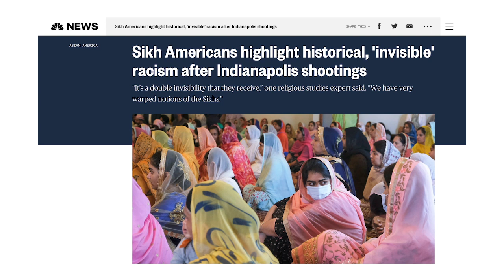LRJ Talks I Jordan Denari Duffner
Ken Chitwood (Religious Scholar + LCMS Pastor) talks to author Jordan Denari Duffner about her new book: ISLAMOPHOBIA: WHAT CHRISTIANS SHOULD KNOW (AND DO) ABOUT ANTI-MUSLIM DISCRIMINATION.